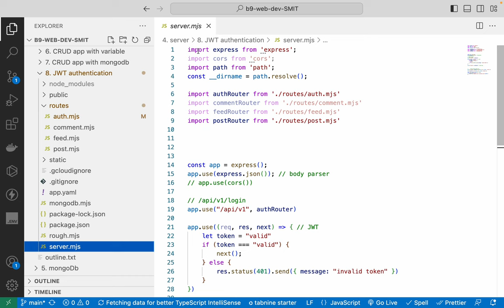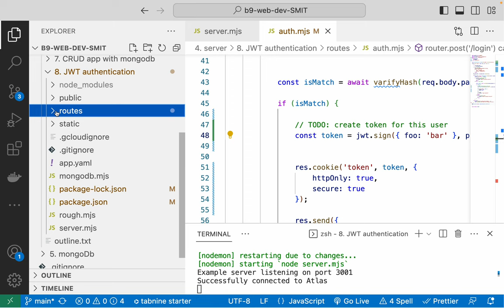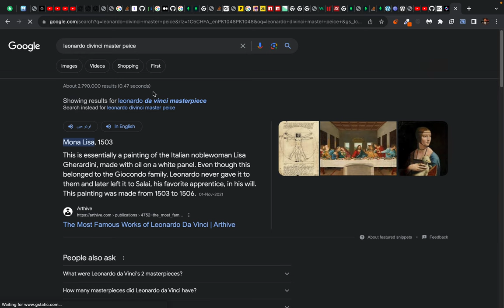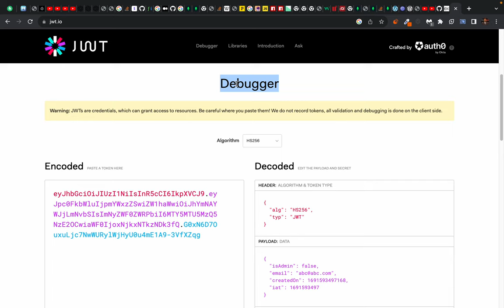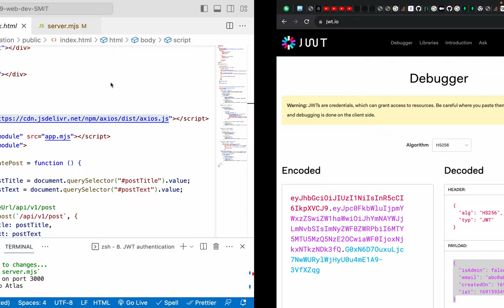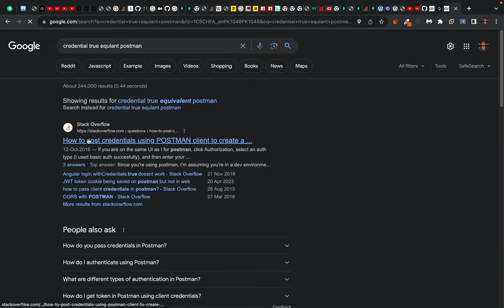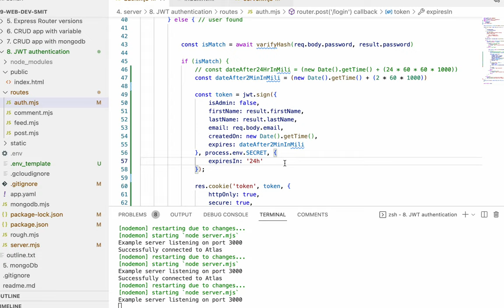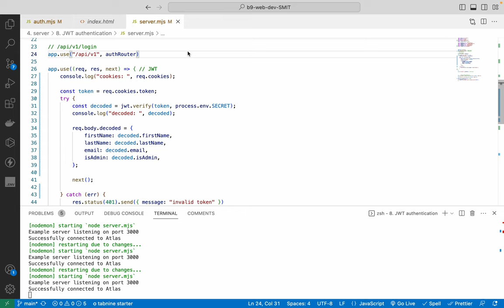127. Express.js Login Signup APIs with JWT - part 2